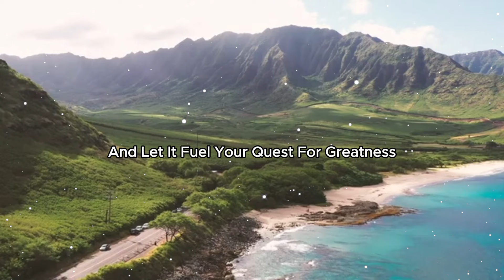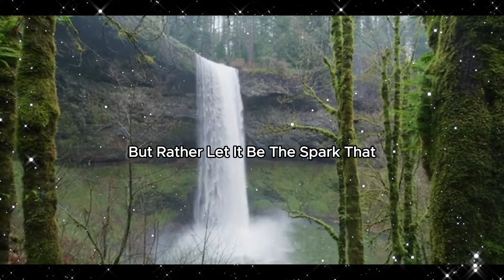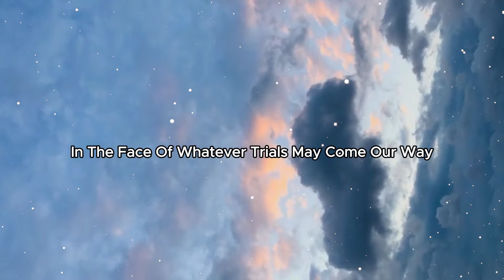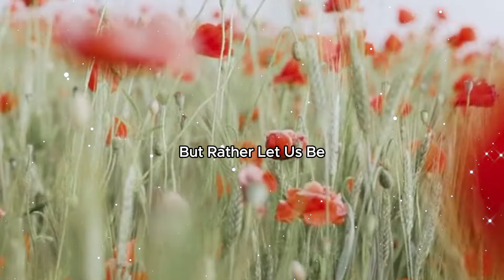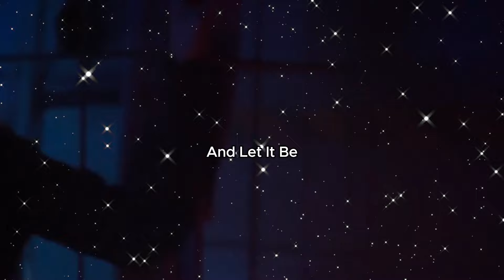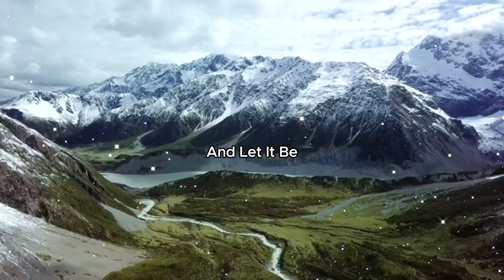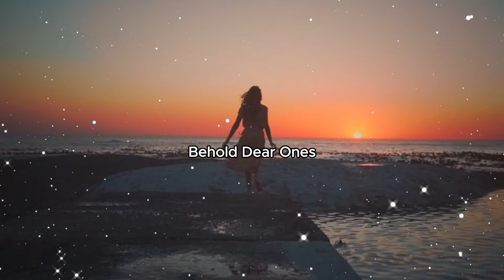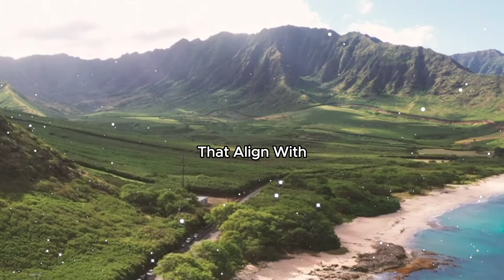Billionaires in the Making: Baba Vanga's 2024 Zodiac Forecasts